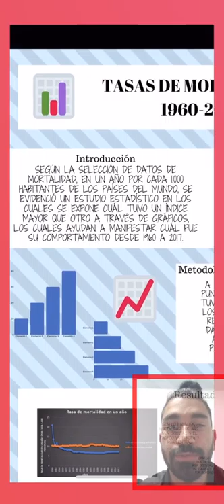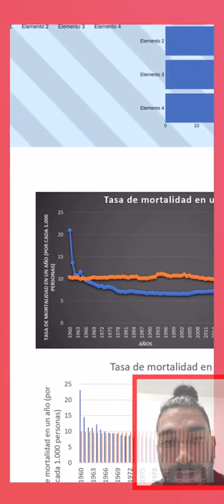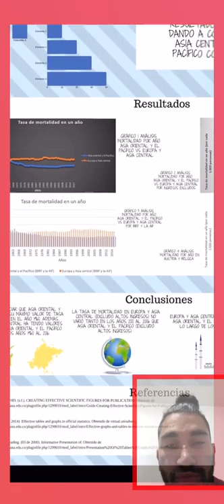Mortalidad paises grupo 25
video sobre mortalidad grupo 25 universidad de la sabana
carlos sanchez